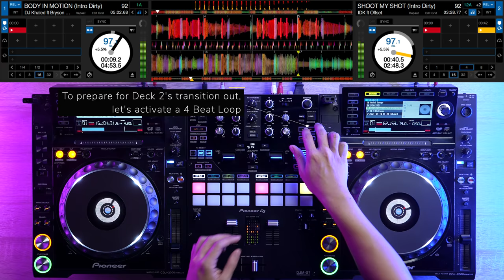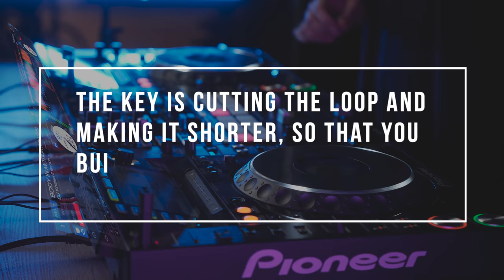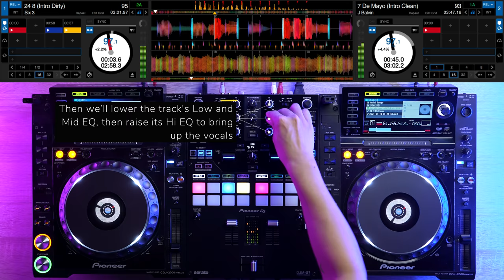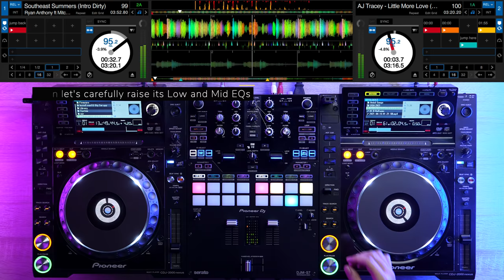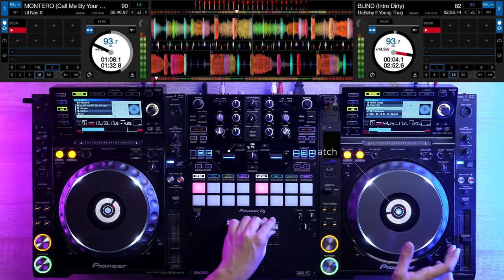PRO DJ MIXES TOP 2021 SPOTIFY HIP HOP SONGS (so far) - Creative DJ Mixing Ideas for Beginner DJs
DOWNLOAD this MIX COURSE and learn how to mix LIKE A PRO!
Contains:A. 4 Lessons Applied (How to Mix Like a DJ, How to Mix Radio Tracks, How to Use Echo to Transition, Understanding Song Structure)

THE DJ CONTROLLER I USED IN THIS VIDEO
► DJ Mixer

► Be a Member and get FREE DJ Songs, and access to Secret Tutorials!

EVERYTHING I own to DJ & Video!

MixWithMe #80 is a mix featuring the best 2021 Hip Hop songs from Spotify (so far). Mix by Roy de Borja!

Tracklist:

0:00 - Jetski
0:39 - Shoot My Shot
1:09 - Body in Motion
1:49 - 7 De Mayo
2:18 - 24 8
2:58 - Southeast Summers
3:27 - Little More Love
3:58 - Montero
4:36 - Blind